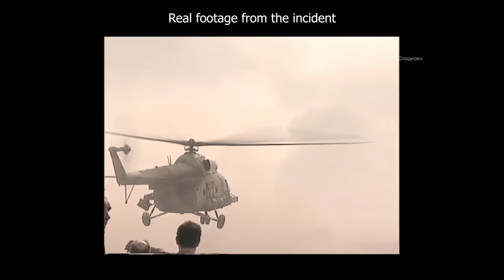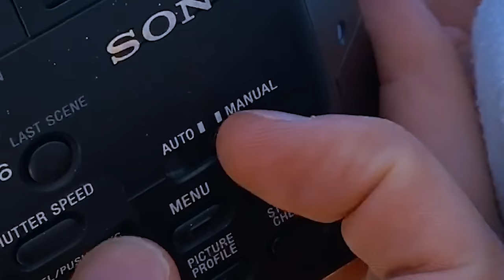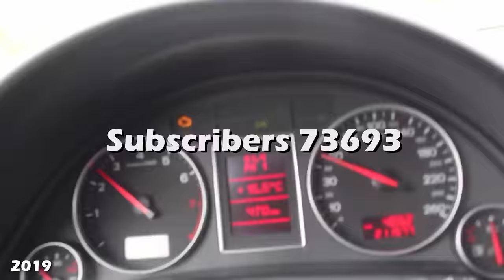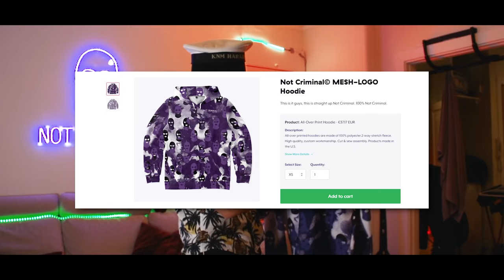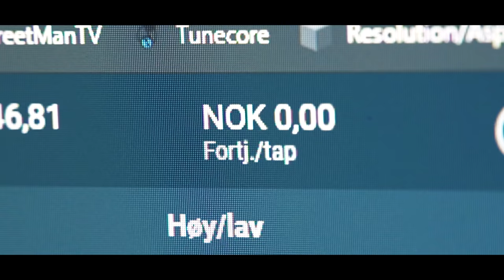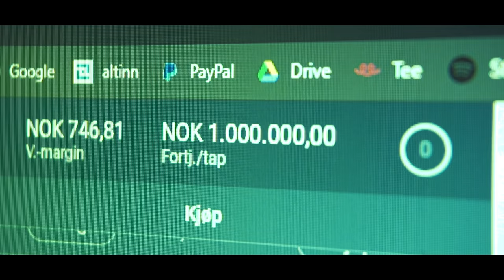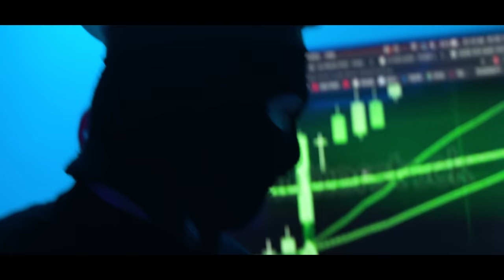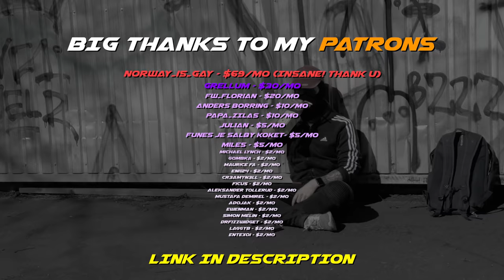How To Get RICH! 👍👍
Stocks? Yes. Money? Yes. Fame? Yes. In this video I will show you all the secrets and life hacks you'll need to achieve all of these. With these simple tips you will 100% profit. Just follow these easy steps.

*NEW*
Not Criminal© by StreetMan (MERCH):

Norway_is_gay - $69/mo

Grellum - $30/mo

fw_florian - $20/mo

Anders Borring - $10/mo

PAPA_ZILAS - $10/mo
Jul1an - $5/mo

funes je salby koket- $5/mo

Miles - $5/mo
Michael Lynch - $2/mo
GomBka - $2/mo

Maurice Fa - $2/mo

eni124 - $2/mo

CR3AMYN3LL - $2/mo
Ficus - $2/mo
Aleksander Tollerud - $2/mo

mustafa demirel - $2/mo

adojak - $2/mo

ewenman - $2/mo

simon melin - $2/mo

DrFizzwidget - $2/mo

LaggyB - $2/mo

entexoi - $2/mo